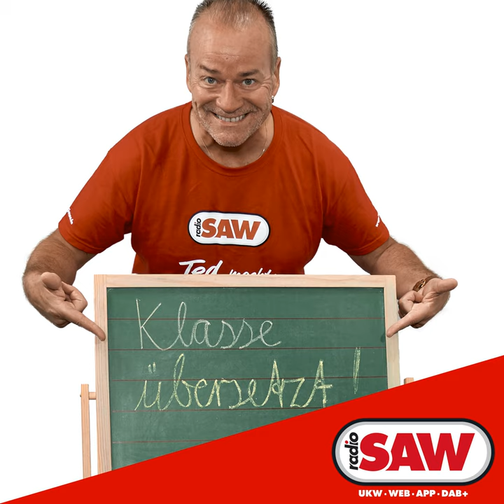Liam Payne & Rita Ora: For you